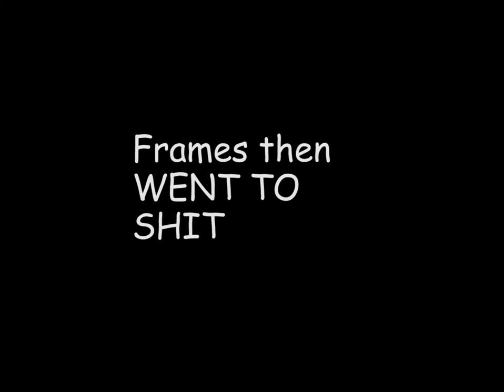Mister Mosquito! -- Game of the week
So yeah, somebody took their time to make this game...